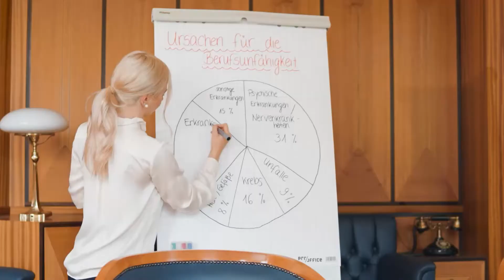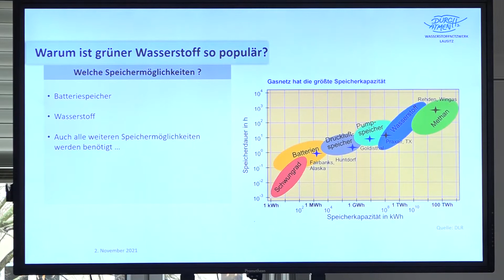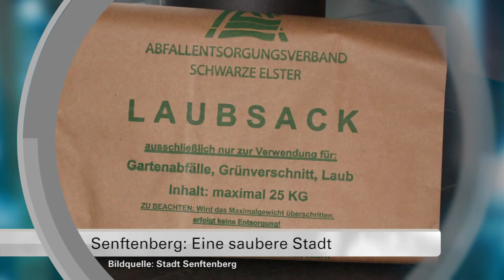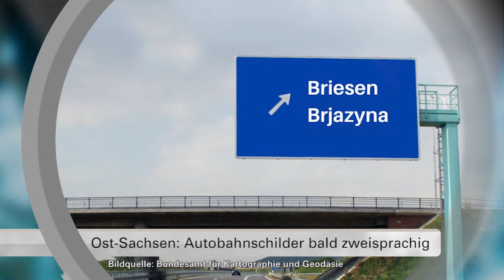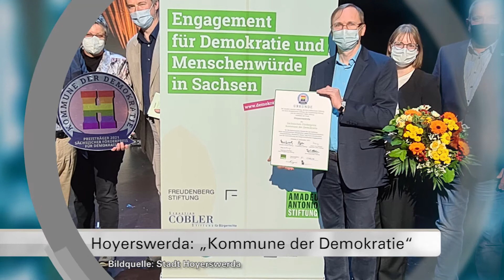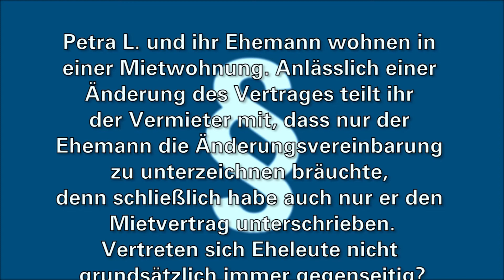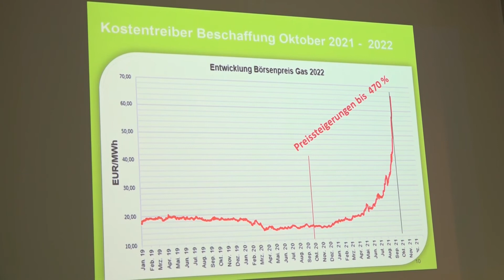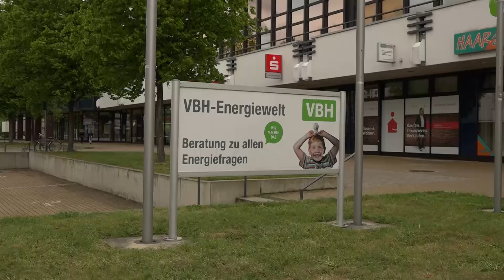Regionalzeit Lausitzer Seenland vom 22.11.2021 - LAUSITZWELLE